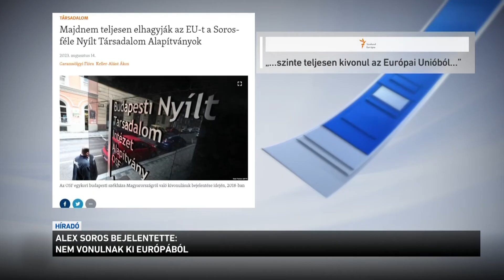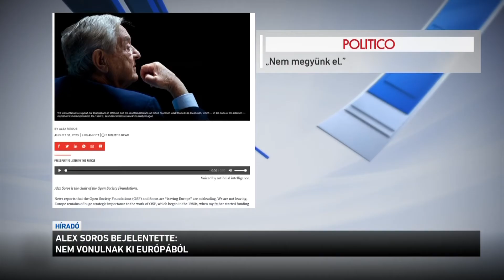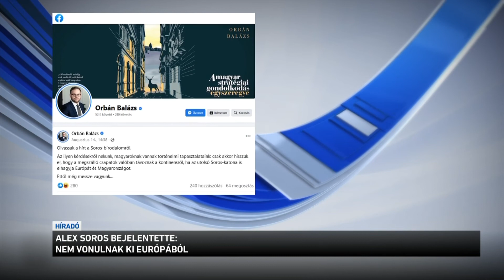Alex Soros bejelentette: nem vonulnak ki Európából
Mégsem vonul ki Európából a Nyílt Társadalom Alapítványok. Ezt Soros György fia jelentette be. Közösségi oldalán azt írta: itt maradunk, és ugyanolyan elkötelezettek vagyunk az európai projekt mellett, mint régen. Alexander Soros a Politico-nak azt is mondta, hogy szervezetük a jövőben Kelet-Európára összpontosít.